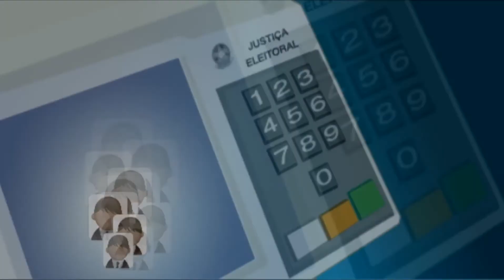Como fica o cenário eleitoral após a morte de Eduardo Campos? Confira análise de O TEMPO